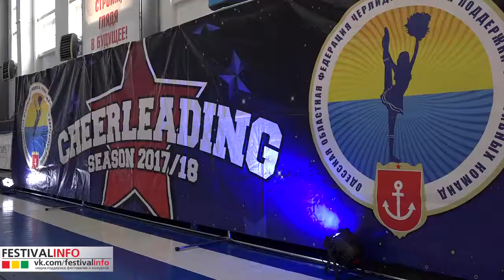24-25 марта 2018г., Открытый чемпионат Одесской области по Черлидингу, г. Одесса